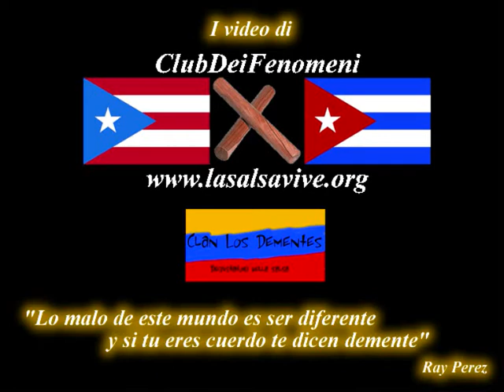Concerto El Canario BSF 14 Marzo 2010 con Eddie Torres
Durante il concerto del Canario che si è tenuto durante il Bologna Salsa Festival domenica 14 Marzo, entra sul palco Eddie Torres e si esibisce in uno spettacolo improvvisato.